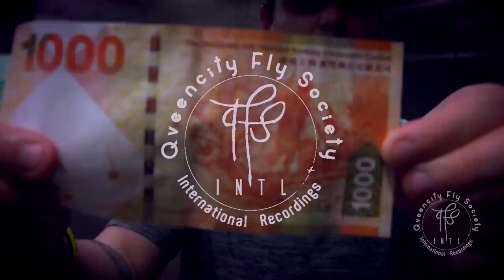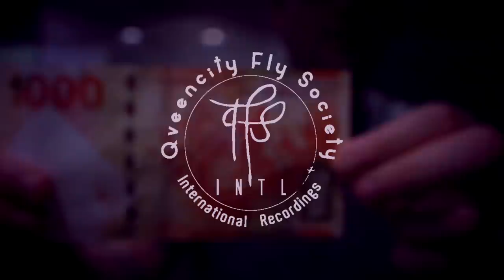Yovng Vbec Global X FLOYD CHEVNG - PELICAN FLY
PELICAN FLY -Single from the upcoming 12th Mixtape called [ ONEIRATAXIA ]
Beats: Floyd Cheung
Lens & Final Cut : Fly Team
Qveencity Fly Society
2018™¢